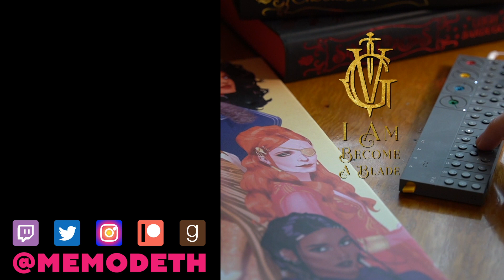Gardens of the Moon (Malazan Book 1) | Should you read it? | No Spoilers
What is Gardens of the Moon? How do you enjoy reading it? Here are five tips to make your reading experience better.

Gardens of the Moon is the first book of Malazan Book of the Fallen by Steven Erikson. A lot of people have difficulty reading it, a lot of people love it. Here is my spoiler free review and my thoughts on how to enjoy what this book has to offer.

GEAR USED
Camera - Sony a6400 with 16-50mm Lens
Lens (Primary) - Sigma 30mm f1.4
Lens - Tamron 28-75 f2.8
Mic (Primary) - Rode Wireless Go
Mic - Rode Lavalier Go
Mic - Rode Videomicro
Audio Recorder - Zoom H6
Light - Yongnuo YN360 II
Light - Yongnuo YN600 Air

E-Reader - Kindle Paperwhite